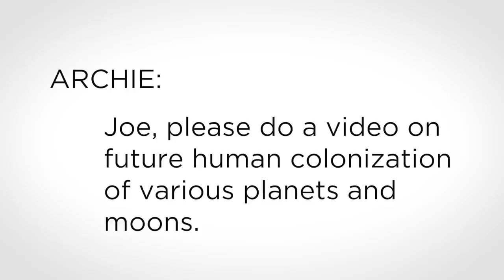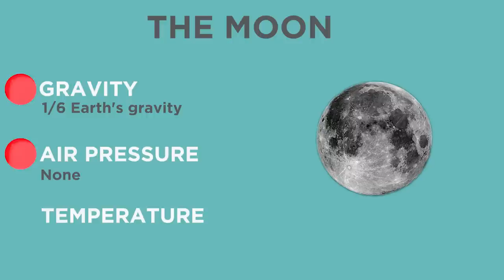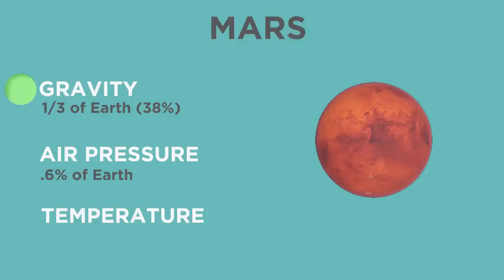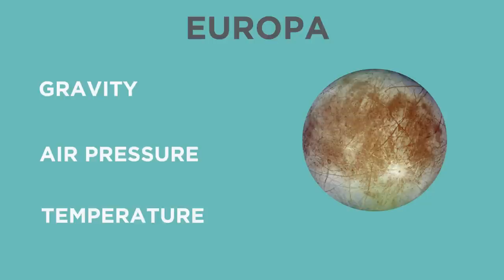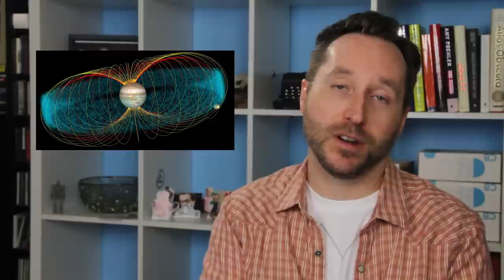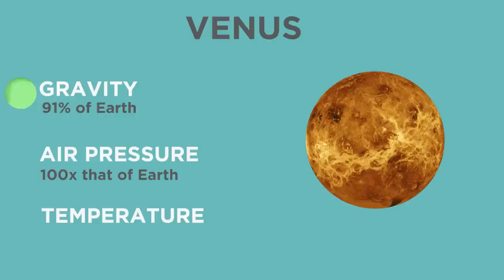The Top 5 Places We Could Colonize In Our Solar System | Answers With Joe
For the human race to continue in the far future, we're going to have to live beyond planet Earth. Here are the 5 best options in our own solar system.

The 5 best options for colonizing in our solar system are:
The moon
Mars
Europa
Titan
Venus

The moon
Gravity: 1/6 that of earth
Air pressure: none
Temperature: extreme (253 in sun, -253 in shade)
- Why go - a place to launch to other places
    Orbiting at 2288 mph (3683 kph) - significant boost
Advantages: Instant communication with Earth
    Good place to learn how to colonize where Experts are available 24/7
Advantages: Lighter gravity means we could build bigger there
Advantages: could dome over craters to create housing
Advantages: water ice in some pole craters

One place we have talked a lot about is Mars
Mars
Gravity: Just over 1/3 (38%)
Air Pressure: .6% if Earth’s
Temperature: 70 in day (20C), -100 at night (-73C)
Why go: Most comfortable temperature-wise and gravity-wise, but pressure is still abysmal
Down-side: Thin atmosphere means not enough to support life but enough to make landings difficult.
Terraforming option - most potential for terraforming. Melting ice caps could pump CO2 into the air and thicken the atmosphere as well as warm the planet

Europa
Gravity: 13% of Earth’s
Air pressure: barely exists - mostly oxygen
Temperature: -260F -160C
This seems like a swing and a miss, but there’s something interesting under the surface of Europa
Tidal heating causes a sea of liquid water beneath the surface.
One of the best options for finding life in the solar system
Underwater habitats might be the answer.
Downside: radiation carried by Jupiter’s magnetic field would pose an issue

Titan
Air pressure: 1.5x that of Earth
Temperature: -290F, -179C
Of all the places in the solar system, Titan’s air pressure is most like Earth’s
    You could just walk around on the surface without a suit, except for the fact that it’s so cold methane flows in rivers.
Could use the methane for fuel

But I promised something controversial, and here it is, my personal favorite option for colonizing another planet… Venus.

Venus
Gravity: 91% of Earth’s
Air Pressure: 100x that of Earth
Temperature: 872F, 467C

Now I know what you’re saying, you’re saying Joe, that only meets one of the three criteria, how can you possibly pick that as your number one?

Because those numbers are for the planet’s surface. Up in the clouds, it’s a different story.

Venus’ air pressure is insane. On the surface, it would crush you like a soda can. But about 50 kilometers up in the atmosphere, it’s about the same as here.

Which means that just like a ship can float on top of the water, we could build colonies that float on the upper atmosphere of Venus.

It would still be hot, but manageable.

And I know people will always say, but what if you fall? Or if you drop something, you’ll never get it back. Well, I go back to the ship on the sea analogy. If you fall off the boat, you’re likely to drown. If you drop your phone over the side, you’ll never see it again. But we still have cruise ships carrying thousands of people and entire navies floating around out there.

Plus the communication time would be smaller than anywhere else.